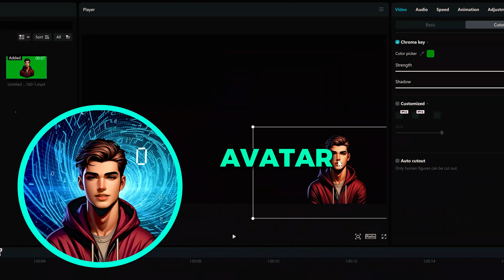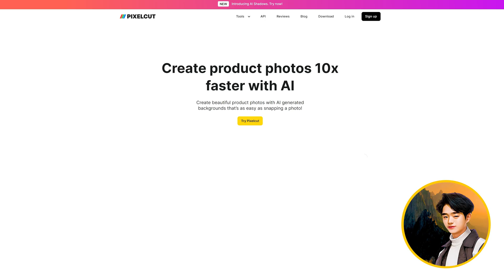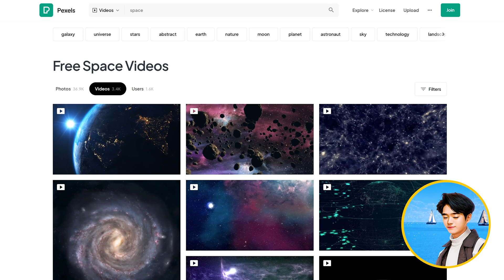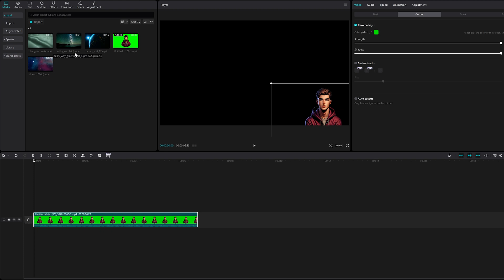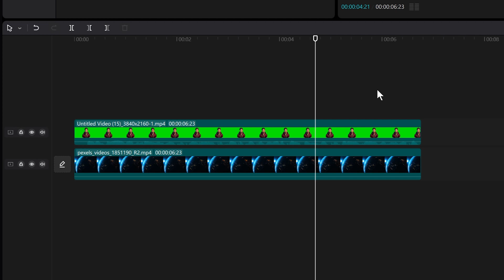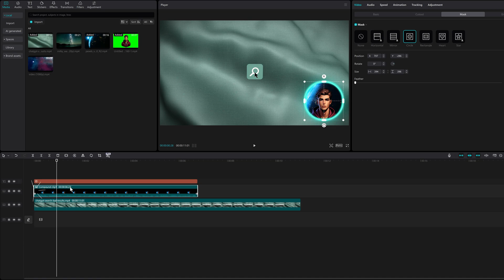How to Create a Picture in Picture AI Talking Animated Avatar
How to Create a Picture in Picture AI Talking Animated Avatar Tutorial will help you to unlock the secrets to viral videos, perfect for faceless YouTube channels, with our latest tutorial on creating your own AI avatar persona for a picture-in-picture effect, using CapCut and HeyGen. Create your own talking animated avatar and learn how to craft a talking AI avatar that adds a personalized touch to your content. Our tutorial covers everything from free AI talking avatar generators to circle mask tutorials for that perfect picture-in-picture YouTube look. Learn how to remove green screens in CapCut and utilize chroma key CapCut techniques for seamless integration. With step-by-step instructions on how to use chroma key in CapCut, creating a HeyGen avatar becomes super easy. This tutorial not only includes a comprehensive HeyGen AI tutorial but also teaches how to use HeyGen to bring your talking avatar to life. Whether you're exploring HeyGen AI or exploring generative AI, our tutorial is your go-to resource for enhancing your videos and setting them on the path to viral success.

👍  Create Your Own Picture in Picture Animated Talking Avatar with HeyGen!
Sign-up below for FREE CREDITS!

▶️ VIDEO CHAPTERS
00:00 - Intro
00:27 - Generate a Character
00:57 - Remove Background
01:17 - Animate Character
02:23 - Video Background
02:57 - Put it All Together!

Some of the links in the videos and description on the SejinAi YouTube channel are affiliate links, which means that if you click on one of the product link(s) and make a purchase, I may receive a small commission. Thank you for your support❤️

Please note that I only recommend products that I believe will be beneficial for my viewers. Always do your own research before making any purchase.